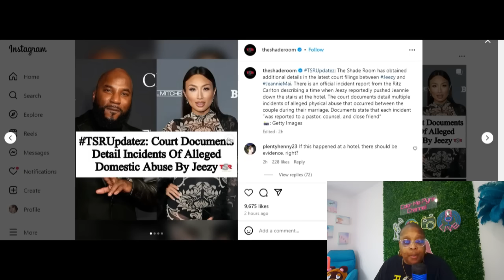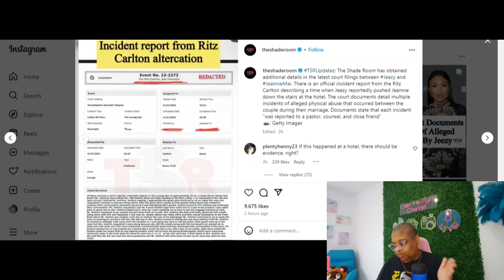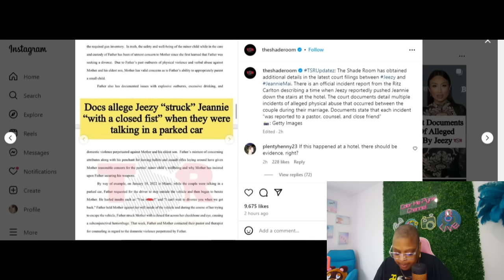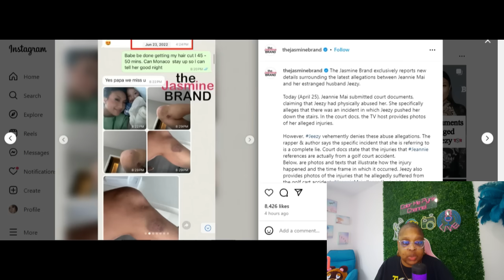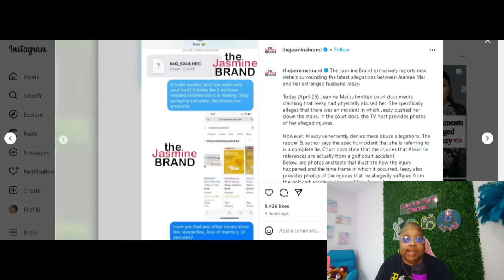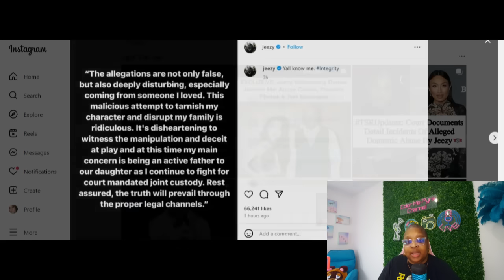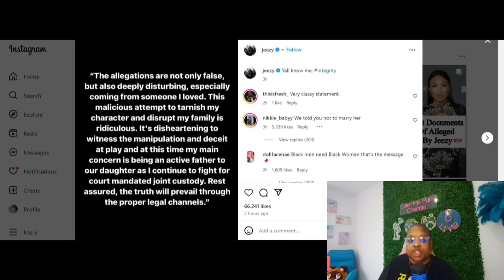Jeannie Mai EXPOSES Jeezy for Allegedly ABUSING Her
In this exclusive coverage of the latest celebrity gossip, watch as Jeannie Mai  sheds light on the shocking allegations of domestic abuse surrounding Jeezy. Join me as I delve into the details of Jeannie's bold decision to speak out and bring attention to this troubling issue.

INSTAGRAM: @keishaervin @colormepynkchannel @colormepynkpublications @fashion_killa81